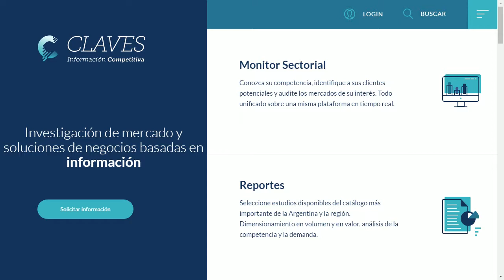ITALIANOS Y SUS NEGOCIOS con Arturo Curatola 1-8-2019